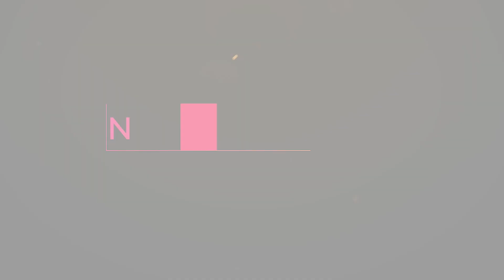The Kleo Nirwana - Bahtera Cinta Voc. Novi Hamur Ft. DJ Ruland